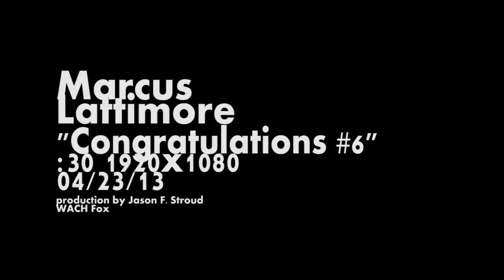Marcus Lattimore Congratulations 6 - 15 1280x720 - 042313 - JFS - OHyatt - WACH